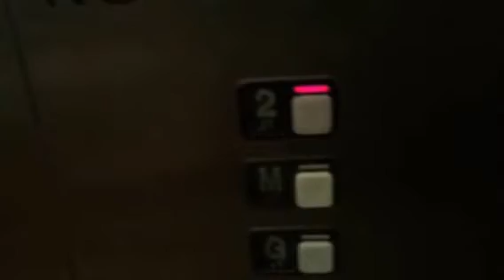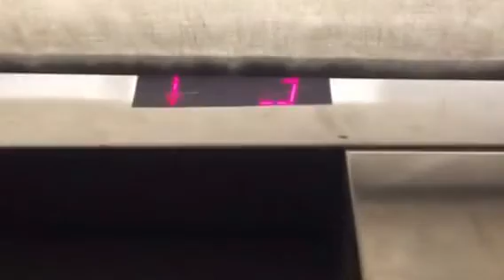Schindler 300A Hydraulic Elevator @ Anthropologie, Santa Monica, CA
Also filmed by Keith Kurlak. Basic yet nice elevator. Interesting table cloth styled ceiling panels. Installed in 1998.